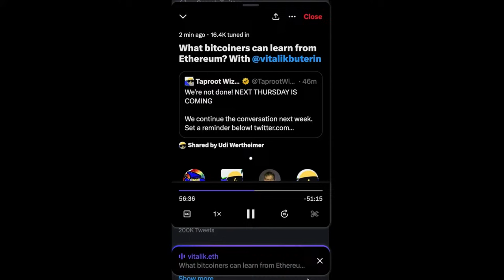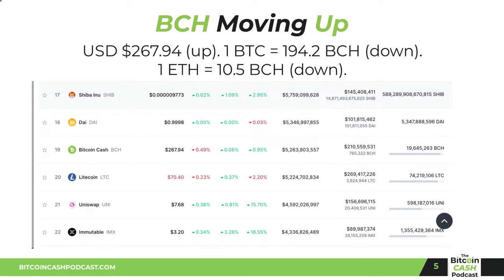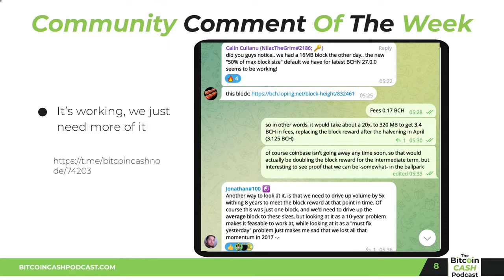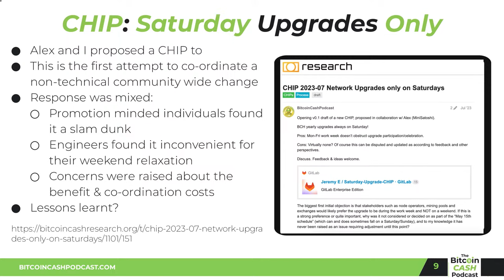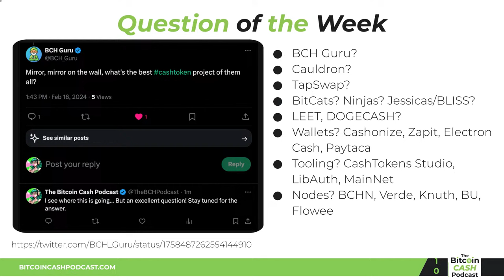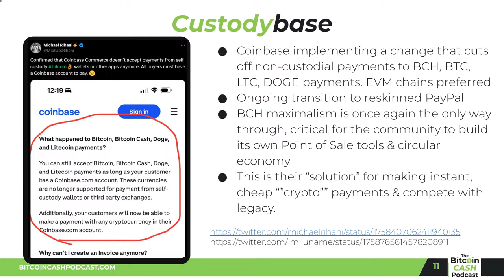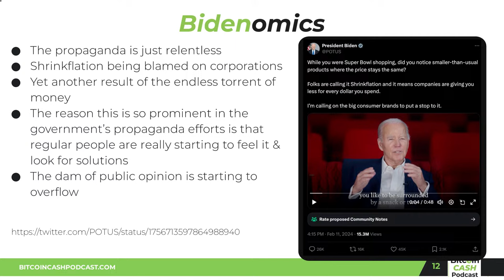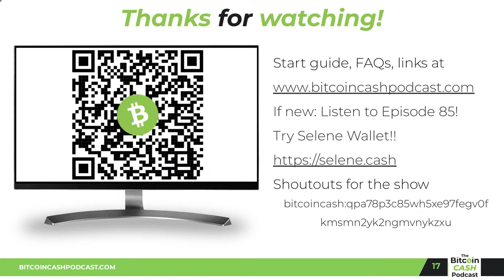The Bitcoin Cash Podcast #108: Emergent Coding, CHIPs & COPA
Following Bitcoin Cash on its rise to global reserve currency